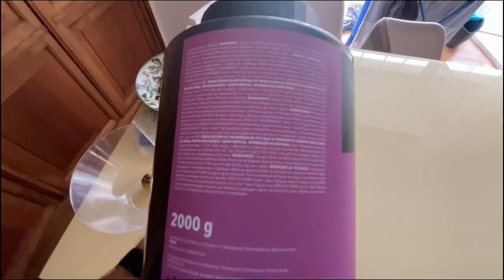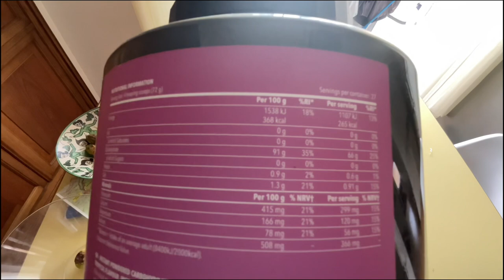RENDIMIENTO AL 120% 💊💉 MI SUPLEMENTACIÓN DEPORTIVA PARA ULTRA TRAIL